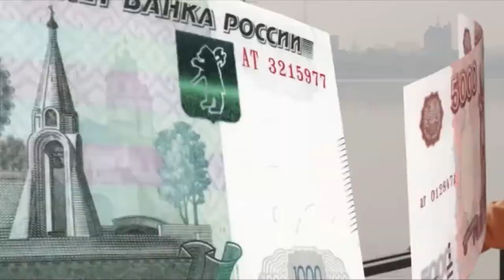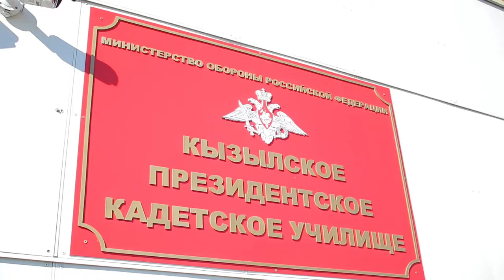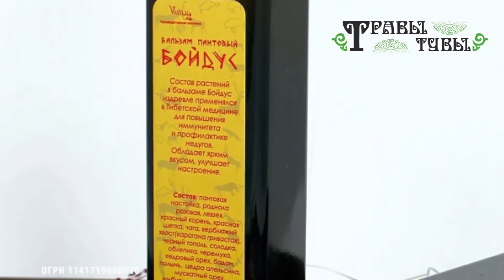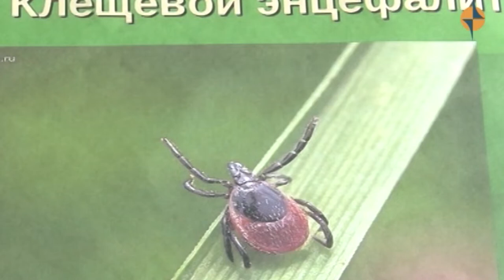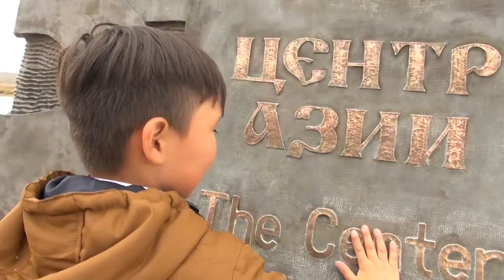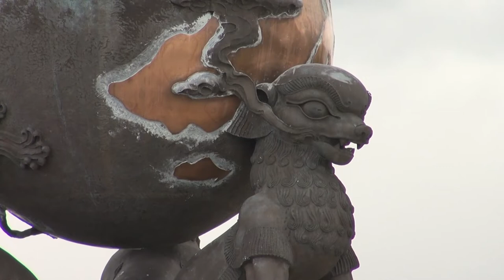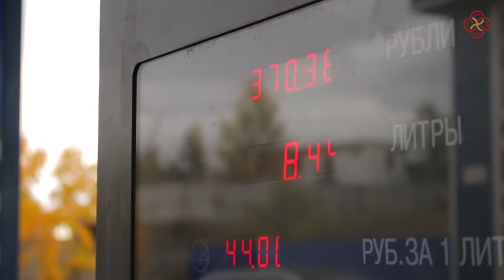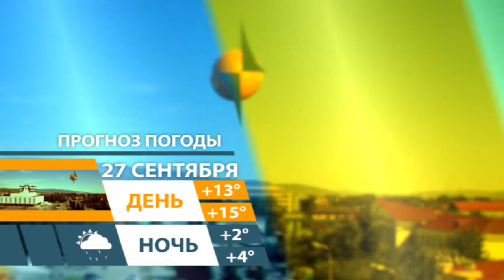НОВОСТИ ТУВЫ 26 09 18